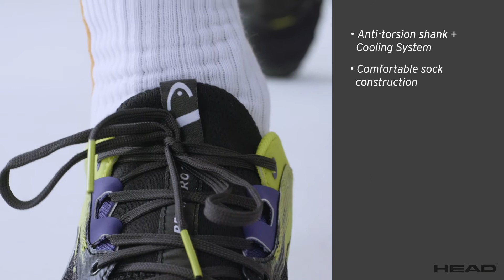Head Sprint Pro 3.0 Tennis Shoe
The Head Sprint Pro 3.0 is designed for players who are looking for more speed on the court. While the new limited-edition Gravity colour way allows you to match your footwear with your racquet, the mesh material is lightweight and extremely breathable, and the sock construction delivers straight-out-of-the-box comfort. The new Delta Straps and TPU heel counter keep your foot in place as you slide, sprint and rally on even the toughest court.